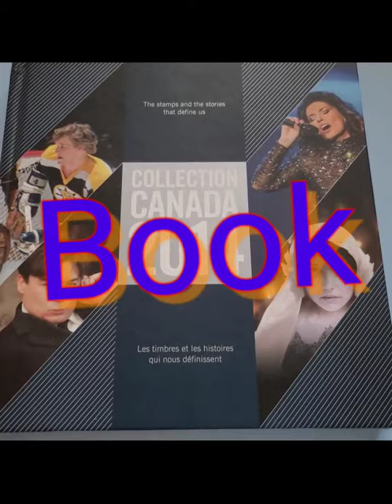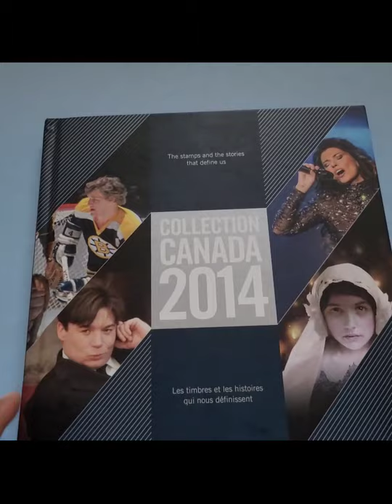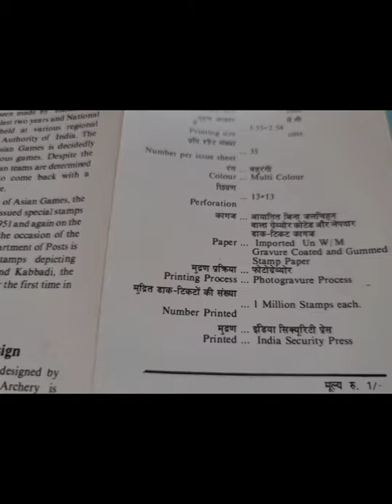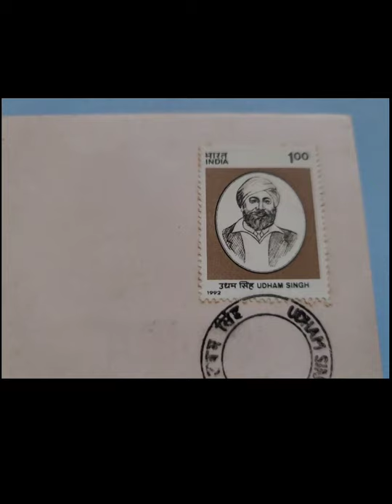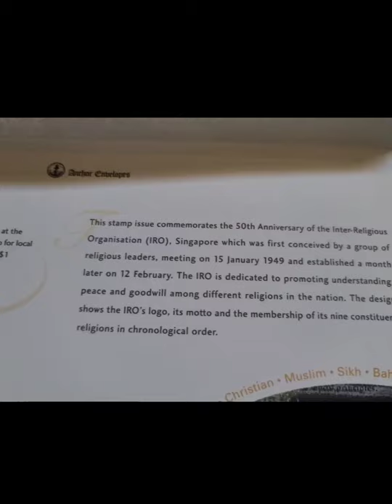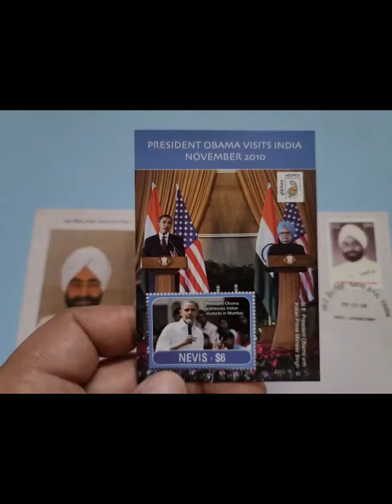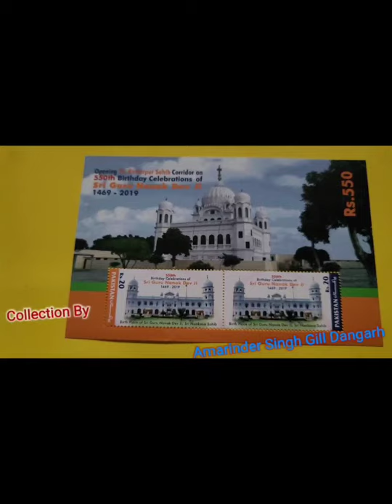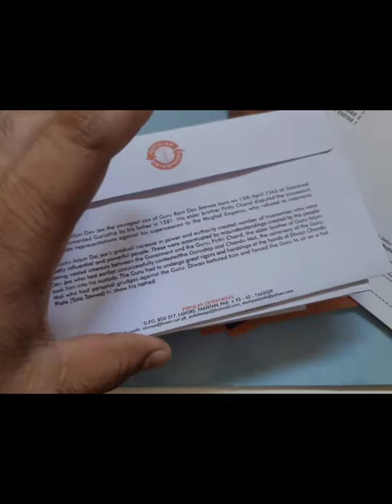Sikh Heritage Collection of Coin Note and Stamps Part 2